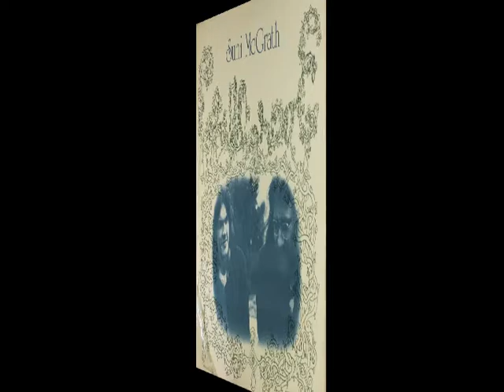Suni McGrath - Love Abides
rec. March 1972 at Adelphi Studios in Silver Spring, MD by Gene Rosenthal; Suni McGrath, g
... this recording first published on and taken from Adelphi AD 1022 (US 1973) "Suni McGrath: Childgrove"

sources of Suni McGrath photos:
1. 2014 Tompkins Square digital album "Suni McGrath: Seven Stars"; August 1961, 18 years old, with Harmony guitar. Photo taken by his sister, nine years old at the time
2. Back cover of Adelphi LP AD 1014 (US 1971) "Suni McGrath: The Call Of The Mourning Dove"; Suni McGrath, June Symonds & Jon Wallen; photographer: G.L. Moore or Gene Rosenthal
3. Courtesy of Suni McGrath